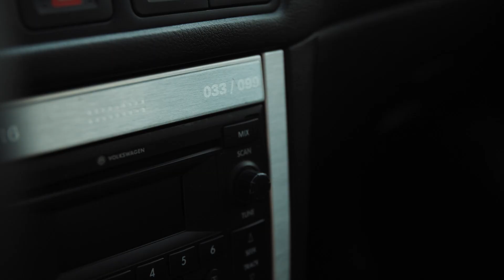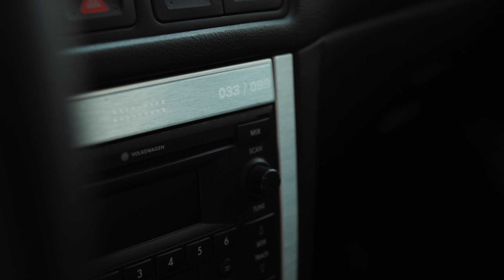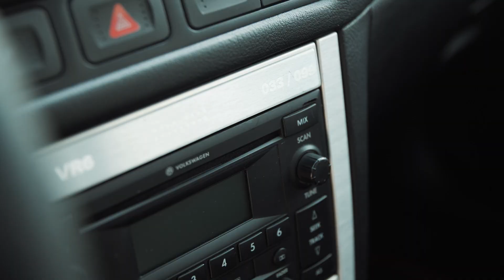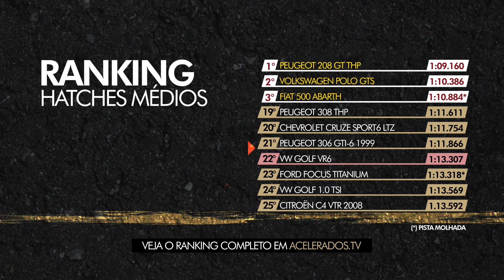O MÍTICO VW GOLF GTI VR6 NA VOLTA RÁPIDA! Rubinho acelera a rara versão do hatch na pista | #280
HOJE É DIA DE VOLTA RÁPIDA COM UMA RARIDADE NO BRASIL! Atendendo a vários pedidos, o nosso convidado de hoje na pista do Velocitta é o Volkswagen Golf GTI VR6, uma das versões mais icônicas do hatch médio já produzidas no Brasil, com apenas 99 unidades e 200 cv de potência. Quer saber como ele se saiu com o Rubinho Barrichello? Então senta o dedo no play e confere com a gente!